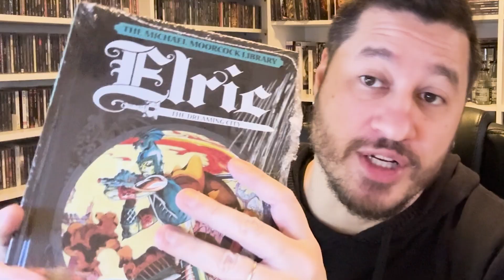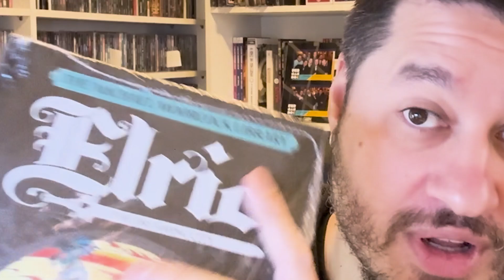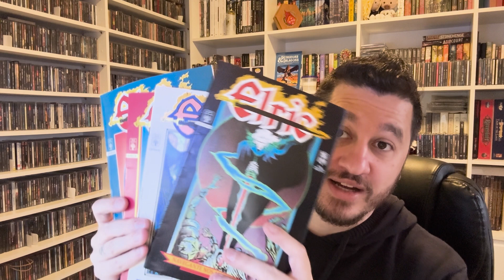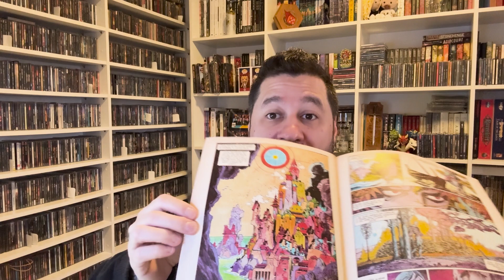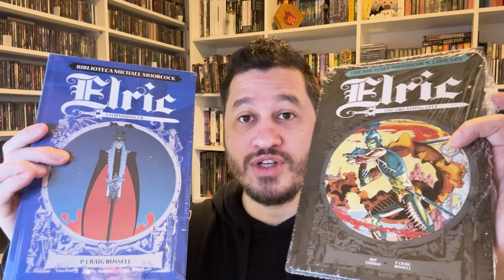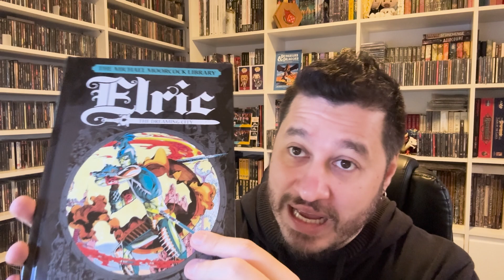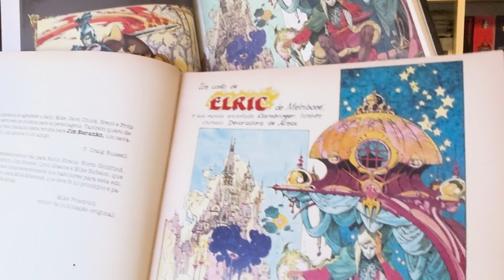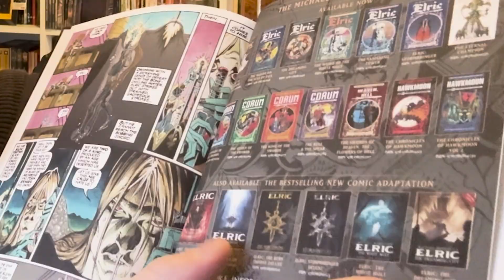Unboxing | Elric - The Dreaming City (The Michael Moorcock Library)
Neste vídeo eu faço unboxing de Elric The Dreaming City; HQ americana da coleção The Michael Moorcock Library, lançada pela editora Titan Comics.